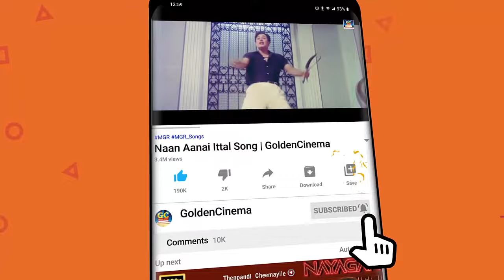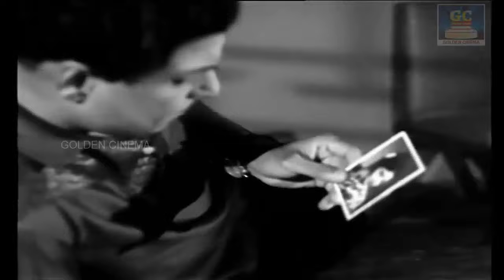நீங்கா வலிகளுடன் கேட்க சிறந்த பழைய சோக பாடல்கள் | Soga Padalgal | Tamil Old Sad Songs | HD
Movies
ShortFilms
Special Programs
Events
Movie News